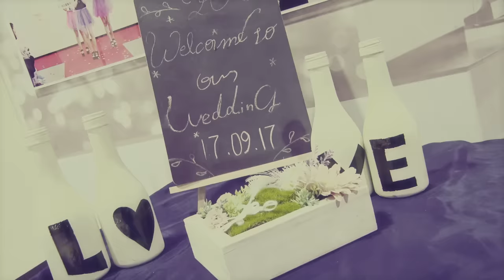ベリーグッドマン「ハイライト feat.ROCK KIDS 802」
「ハイライト」各音楽配信サイトにて絶賛配信中！
絶賛発売中のNew Album 『SING SING SING 5』に収録！

SNS等で「これを聴くとがんばれる！」と話題沸騰中の「ハイライト」。
「ライオン」「ライトスタンド」が数々のプロ野球選手から支持されているベリーグッドマンの最新応援ソング「ハイライト」は、"ずっと描いてた夢の場所へきっといける”と強い信念を込めた歌詞が印象的で、目標に向かって頑張っている人の支えとなるパワーソング！
今回、FM802とのコラボ企画で「ベリーグッドマン×『ROCK KIDS 802』あなたの夢を応援します！!」と題し、歌で応援してほしいという学校を募集。
『大阪夕陽丘学園高等学校』『大阪ウェディング＆ホテル・観光専門学校(2018年4月より校名変更予定/現校名:滋慶おもてなし＆ブライダル・観光専門学校)』の2校に伺い「ハイライト」を歌唱。その感動的な模様を収めたMusic Videoを公開。

■タイアップ情報：ナカバヤシTV-CM『野球篇（ロジカル・エアーノート）』『合唱篇（企業ＣＭ）』

‹ベリーグッドマン作品情報›
■ New Album 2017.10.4 発売『SING SING SING 5』
・初回限定盤 [CD+DVD] UPCH-7356 ¥3,780(税込)
　　DVD：「ベリー・バンド・セッション Vol.1」収録
・通常盤 [CD]UPCH-2137 ¥2,500(税込)

▼収録楽曲
1. Intro 〜 5 〜
2. Pain, Pain Go Away feat.MUTSUKI from Softly
3. Future
4. ハイライト
5. 大切なもの
6. ずっと
7. 片想いの恋
8. One Love
9. Anniversary
10. 飲みニケーション
11. You
12. とにかくこの瞬間だけはアイドルになりたくて
13. はじまりの恋 -Sunset Ver.-

▼初回限定版DVD「ベリー・バンド・セッション Vol.1」
ウグイス / Mornin' / ライオン / おかん〜yet〜

『ハイライト』
ナカバヤシTV-CM「野球篇（ロジカル・エアーノート）」「合唱篇（企業ＣＭ）」

『Pain, Pain Go Away feat. MUTSUKI from Softly』
MBS/TBSドラマイズム枠「伊藤くん A to E」
原作：柚木麻子「伊藤くん A to E」（幻冬舎文庫）　第150回直木賞三十五賞候補作
出演：木村文乃 / 佐々木希　志田未来　池田エライザ　夏帆 / 山田裕貴　中村倫也　田中 圭
MBS： 8月20日スタート　毎週日曜 深夜0:50～
TBS： 8月15日スタート　毎週火曜 深夜1:28～

『ずっと』
TOKYO MX『縁結びの妖狐ちゃん』エンディング・テーマ
TOKYO MX『縁結びの妖狐ちゃん』毎週土曜日 21:00～
※関東エリアのみオンエア

『片想いの恋』
TBS系恋愛バラエティ「恋んトス season6」オープニングテーマ
TBS系恋愛バラエティ「恋んトス season6」
毎週木曜日 25:28～※放送週により異なる場合がございます。また及び一部地域を除きます。

‹ベリーグッドマン LIVE情報›
ベリーグッドマン”てっぺんとるぞ宣言”ツアー 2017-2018 ～超好感男と貴方～
12月29日(金)　オリックス劇場
12月30日(土)　オリックス劇場
1月8日（月・祝）　福岡市民会館
1月14日(日)　愛知県芸術劇場大ホール
1月27日(土)　中野サンプラザ
＊全席指定 　　　　＊前売券　¥5,400 (消費税込)

‹ベリーグッドマン (BERRY GOODMAN)　Profile›
Rover(ロバー)　[Vo, Gt, Tp](左)：1988年5月29日生
MOCA (モカ)　[Vo, MC](右)：1988年4月24日生
HiDEX (ヒデックス)　[Vo, TrackMaker, Pf, Gt, Perc](中央)：1988年11月18日生

2013年11月に結成した「Rover」「MOCA」「HiDEX」からなる大阪出身の3人組ボーカルユニット。 2016年3月に「ありがとう〜旅立ちの声〜」でユニバーサルミュージックからメジャーデビュー。 10月5日にはメジャー1stアルバム「SING SING SING 4」をリリース。 3声の美しすぎるハーモニーとラップ、秀逸なトラック、リリックが世代を越えた共感を呼んでおり、次世代を牽引するアーティストの呼び声が高い。 2016年秋の全国ツアーでは大阪なんばHatchを、そして2017年春の全国ツアーではTokyo、Zepp Osaka Bayside をSOLD OUT！ 元広島カープの前田健太投手や鈴木誠也選手、オリックス・バッファローズのT-岡田選手、西武ライオンズの増田達至投手など、プロ野球選手の登場曲などで彼らの楽曲が使用されている。またオリンピック体操金メダリストの白井健三選手がテレビ番組で自分自身の応援ソングとして「ライトスタンド」を紹介するなど多くのスポーツ選手に愛されている。 今後更に黄金トリニティを築き、オンリーワンでナンバーワンを目指すアーティスト。